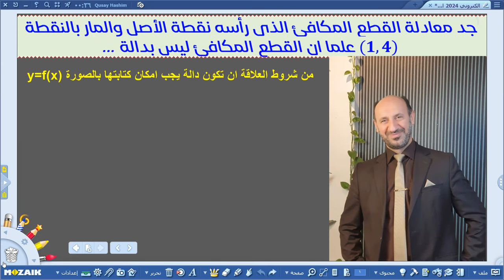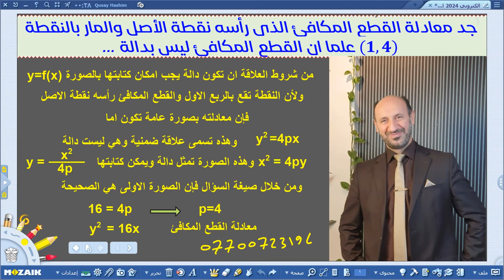سؤال في القطع المكافئ وصلني من اكثر من مصدر وحلي له ...